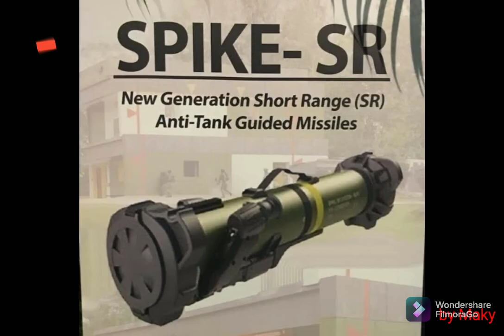Croatian Army 2021 🇭🇷🇭🇷 Hrvatska Vojska 2021 🇭🇷🇭🇷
Croatian army